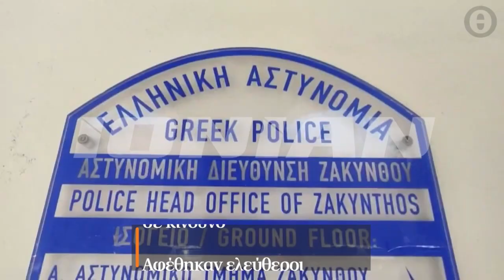Ζάκυνθος: «Εμείς έτσι κάνουμε στη χώρα μας» είπαν οι Δανοί που άφησαν το παιδί στο αυτοκίνητο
«Καθόταν στο κάθισμα και ήταν ιδρωμένο»  λένε αυτόπτες μάρτυρες που περιγράφουν τις δραματικές στιγμές μέχρι τον απεγκλωβισμό του παιδιού